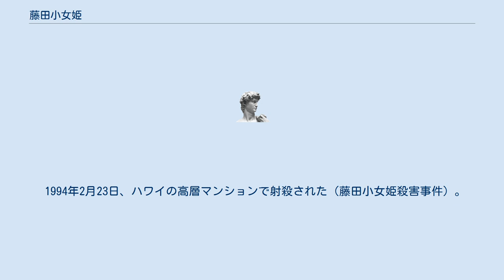藤田小女姫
藤田 小女姫（ふじた こととめ、1938年1月4日 - 1994年2月23日）は、福岡県福岡市出身の霊感占い師。
別名は藤田小乙姫とも。
本名は藤田 東亞子（ふじた とあこ）。
 1938年、福岡県福岡市に生まれる。
幼いころ、両親が離婚し、父親と生き別れる。
太平洋戦争で実家が空襲に遭ったため、知人を頼って各地を転々とする。
 9歳のとき、ハワイの狐が憑依し、霊感を得たという。
 1950年、小学校6年生のとき、『産業経済新聞（サンケイ新聞東京）』（5月1日付、現：『産経新聞』）の社会面トップに「奇跡の少女現る マリを突きながら何でもズバリ」との見出しで占いがよく当たる少女として紹介された。
この当時は「ことど姫」と名乗っていた。
サンケイ新聞の産経ビルの中の1部屋を与えられ、経営陣に可愛がられる。
 昭和30、40年代にも霊感を持つ占い師として雑誌やテレビで取り上げられた。
 岸信介、福田赳夫、松下幸之助、小佐野賢治などの政財界の大物を顧客として財を成した。
日米安保条約の成立と岸信介首相の退陣、明仁親王（現・明仁上皇）の結婚、朴正煕暗殺事件、周恩来中国首相の死などの予言を的中させたと言われる。
また、学生時代の王貞治に対して「将来、野球で大成功を収める」と占った逸話も特に有名である。
 1961年、不動産業者と結婚するが、3年で離婚。
1968年3月13日に名目上の経営者となっていたサウナが火事で死者を出す惨事となり、経営者責任を問われ、刑事裁判で1974年6月25日に業務上失火、同過失致死罪で懲役10ヵ月執行猶予3年の有罪判決が下された。
これらのことからマスメディアからその占いの能力について疑問を投げかける批判が起こり、応援してきた年配の有力者たちも離れて行った。
 1970年代にハワイに移住する。
 1994年2月23日、ハワイの高層マンションで射殺された（藤田小女姫殺害事件）。
 謎の多かった彼女の人生については、実弟の藤田洋三が自著『東亜子と洋三・藤田小女姫の真実』（出版研、2004年刊）において詳しく語っている。
 この他、『吉田健一対談集成』（小沢書店、1998年）に「幽霊は生きている」のタイトルで吉田健一との対談が収録されている（初出「中央公論」1958年8月号）。